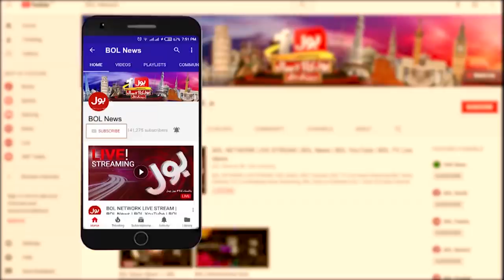Fiza Akbar Bashes on Boris Johnson on Islamophobia | Aisay Nahi Chalega with Fiza akbar Khan